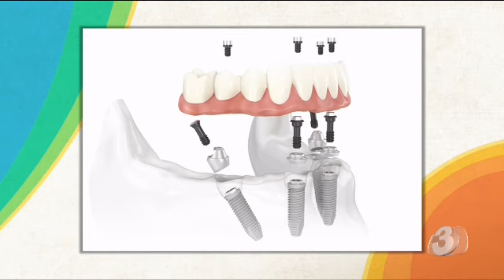A completely new smile in just one day. Dental Implant by Dr.Gasser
We provide a full range of dental implants services including sedation, surgery, and the restorative phase of dental implants in a personalized, private care environment by one doctor in one location.  Our patients are treated with candor, compassion, and competence in an implant dedicated facility that has the most advanced dental implant technology available for our patient's safety, procedure predictability, and efficiency.